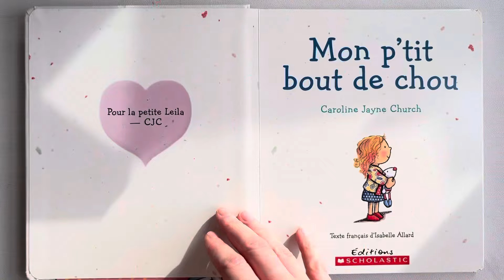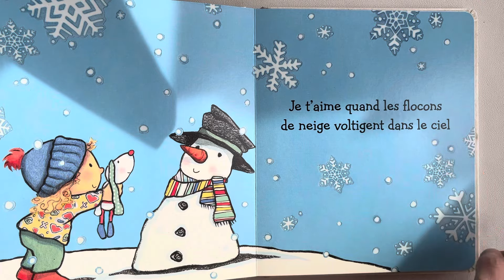Mon p’tit bout de choux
Sophie vous raconte l’histoire du p’tit bout de choux….